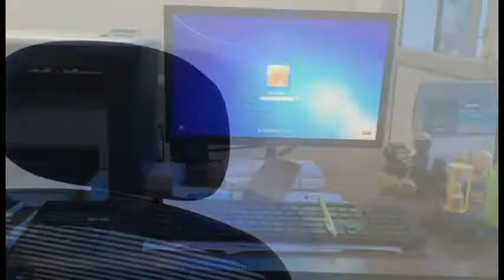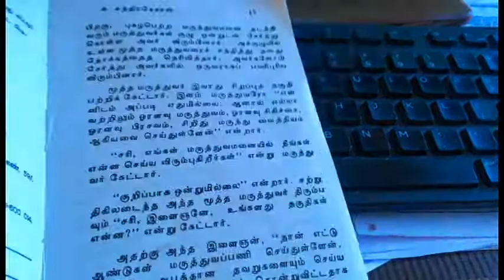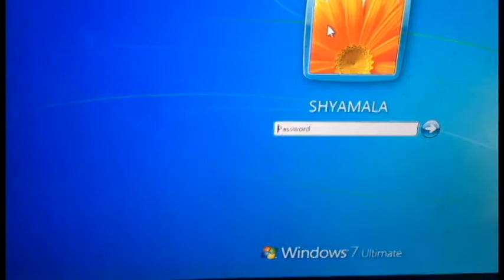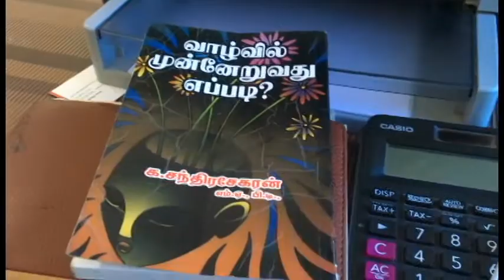My Office Desk | என் அலுவலக டெஸ்க் | By MahiShya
Hi friends,

Today am going to share with u, The place were I spend my maximum time in a day. My OFFICE.
How i organise my office space and what is in my desk.

Please do share your comments and support us.